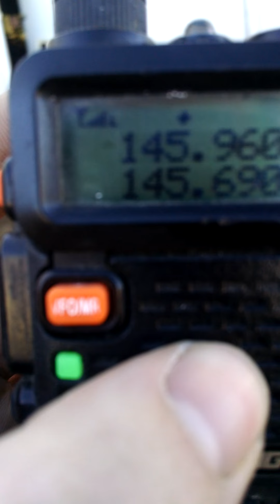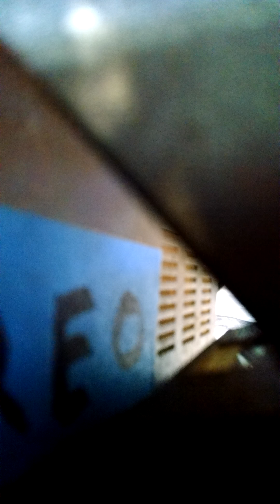AO-91 / 11/23/17 Saint maire MT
RXing on a boefeng and a kenwood tm201 ( 80's radio )

Comes in loud! even inside!